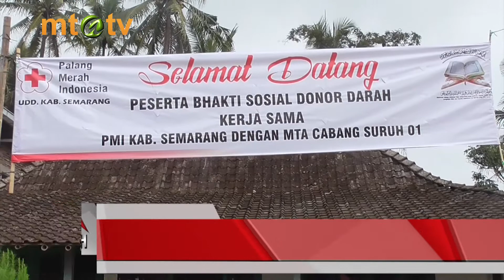KIT 20180109 - DONOR DARAH MTA CABANG SURUH